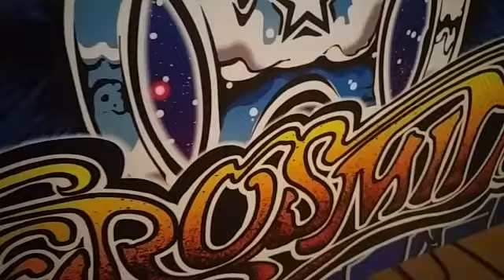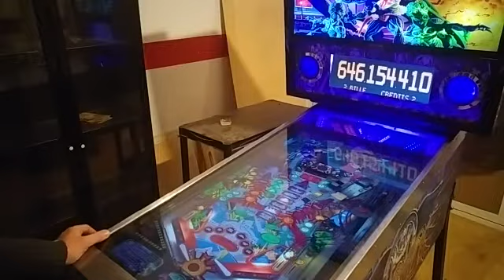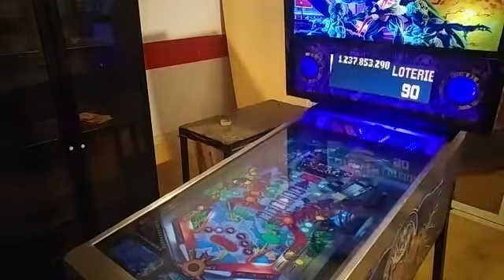First video of my first pincab (Virtual pinball) [Part1]